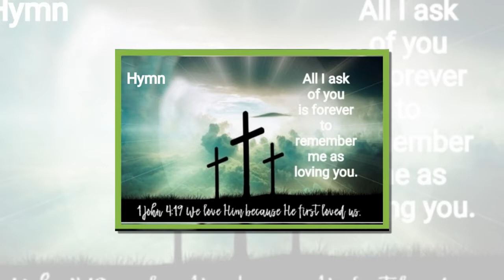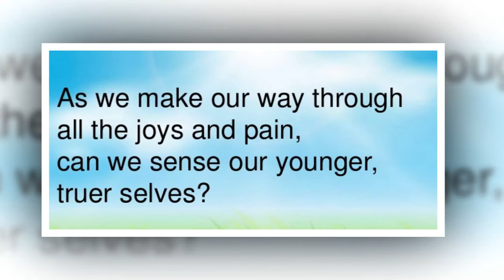All I Ask of you - Catholic Hymn for a Wedding Mass - Greg Aguiar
Composer: Gregory Norbet (OSB) (Hymn for World Marriage Day)
Solo/Harmonies: Greg
Music/Mix/Mastering: Greg